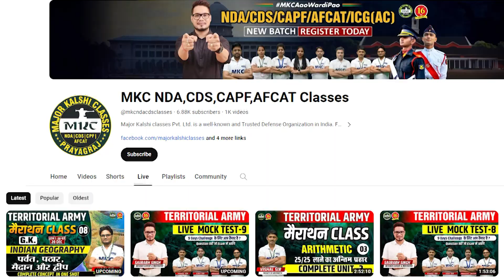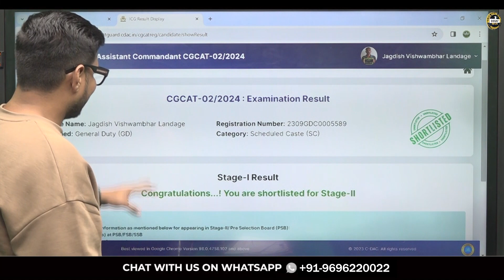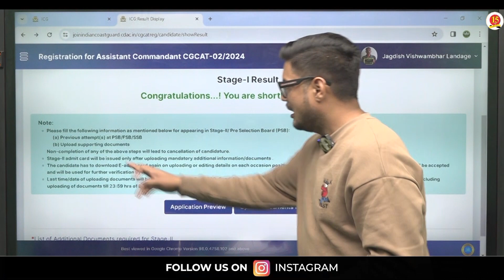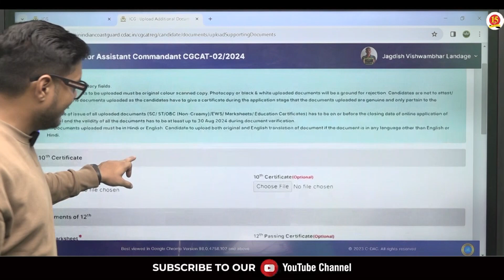Indian Coastguard Assistant Commandant Result 02/2024 Batch | Coastguard AC Result Out | ICG AC Exam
🔍 Dive into this comprehensive update video on the latest Indian Coast Guard Assistant Commandant Result for the 02/2024 Batch.

📢 Highlights:

Result Announcement: Discover the detailed announcement of the Coastguard AC Result for the 02/2024 Batch.
Key Insights: Gain insights into the performance metrics, overall pass rate, and more.
ICG AC Exam Recap: A brief recap of the examination process, challenges faced, and commendable performances.
PSB/FDB Test Analysis: Dive deep into the PSB/FDB Test results, understand the evaluation criteria, and the significance of these tests in the selection process.
MKC Perspective: Insights and analysis from MKC experts on the results, potential areas of improvement, and the road ahead for aspirants.

Register for 👇
Offline Classroom OR Online Classroom Course